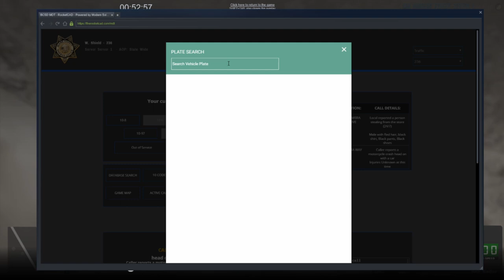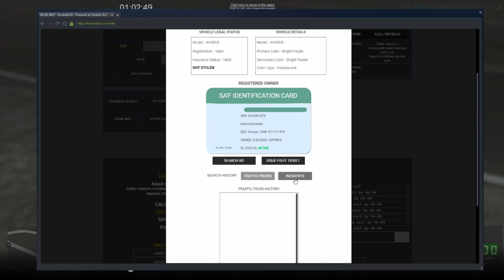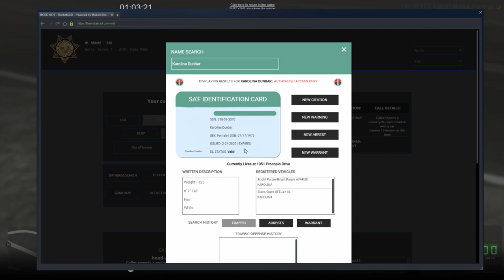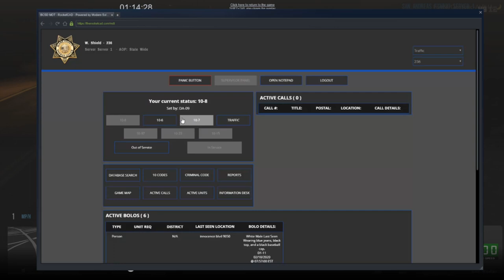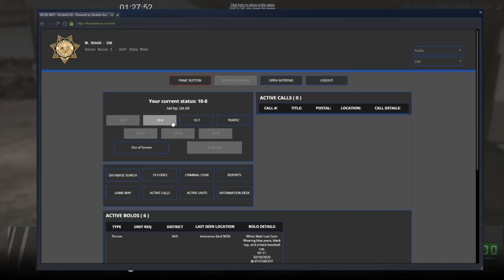GTA V SAF: San Andreas' Finest - Episode 24: Running RAAID!